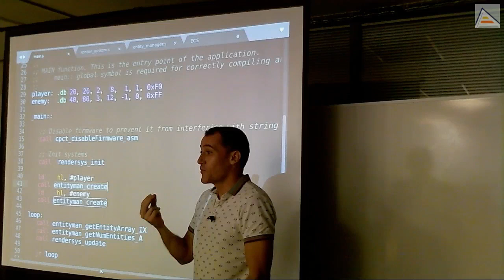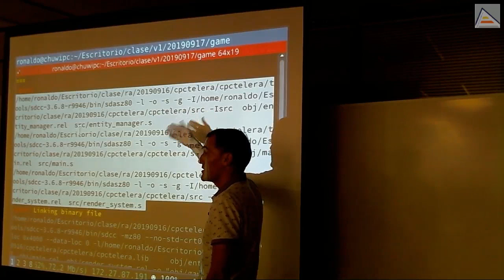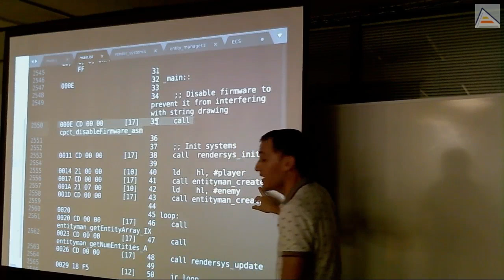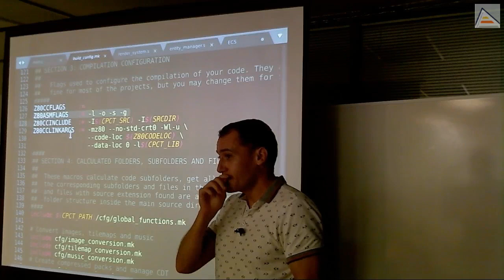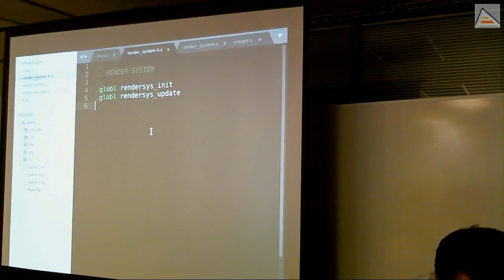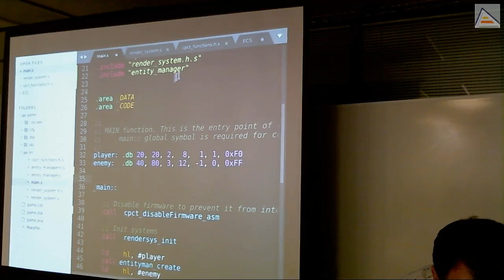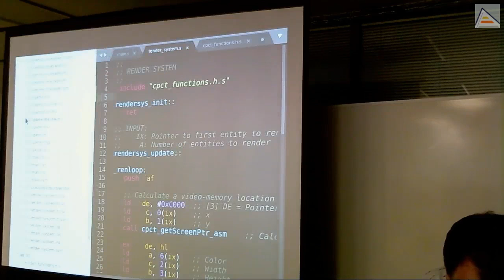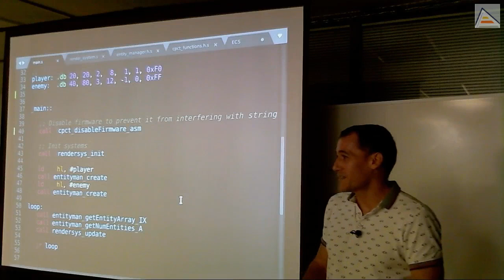Ensamblador, linker, includes y símbolos globales [ASM Z80]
[Sesión 2.2]: Analizamos el proceso de ensamblado y enlazado (linkado) que produce el binario final. Esto nos permite entender qué son los símbolos globales, por qué son necesarios y cómo funcionan. También entendemos cómo funciona exactamente .include, por qué es necesario y cómo hacer buen uso.
Contenidos detallados:
- Tanto ensamblador como C/C++ ensamblan/compilan los ficheros individualmente (unidades de traducción)
- La directiva .include obtiene un fichero y lo copia antes de comenzar el proceso de ensamblado
- Los ficheros include son buscados en la misma carpeta donde está la unidad de traducción y en las carpetas de include pasadas como parámetro al ensamblador con el modificador -I
- Este proceso genera un fichero objeto (código máquina intermedio) por cada fuente
- Los ficheros objeto tienen todo menos las direcciones definitivas en memoria, que son desconocidas durante el ensamblado
- El linker agrupa los ficheros objeto en un binario y rellena las direcciones de memoria finales que el ensamblador no conocía
- Motivos de los distintos errores que pueden mostrar ensamblador y linker, y porqué los errores del linker no llevan números de línea o fichero
- Flags del ensamblador y uso de -g para convertir todos los símbolos desconocidos en globales
- Potenciales problemas del uso del flag -g y motivos para no usarlo
- Eliminando el flag -g y utilizando includes para gestionar los símbolos globales y otras definiciones
- Significado de las extensiones en los nombres de fichero
- Uso de etiquetas y constantes: diferencias y funcionamiento como símbolos globales